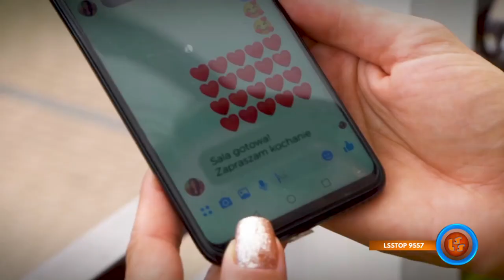Notowanie 695 cz. 2 - 08.08.2021